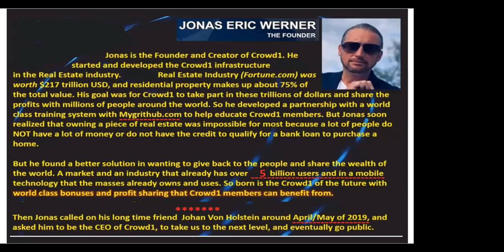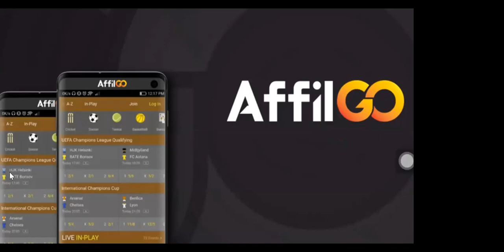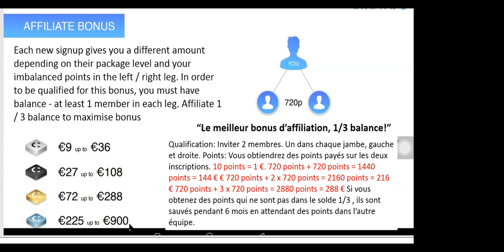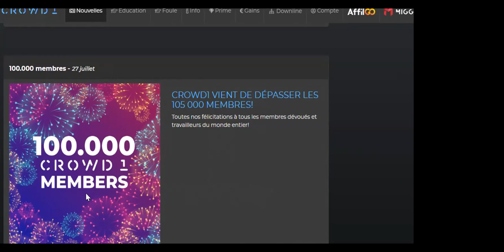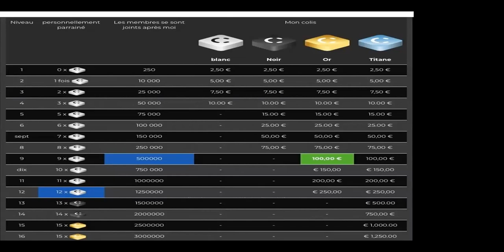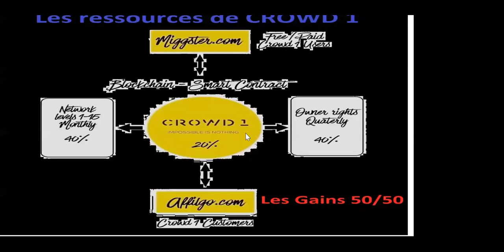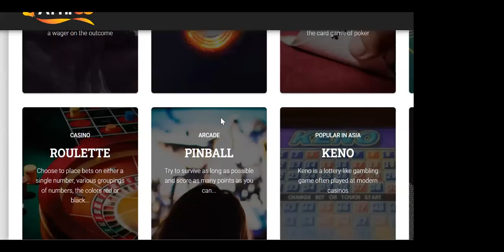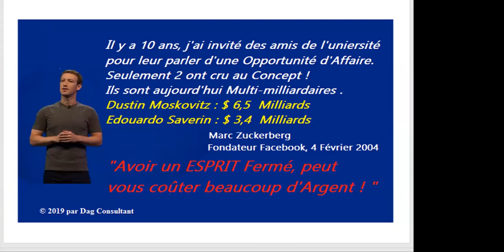CROWD1. Présentation en Français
Avec CROWD1 Devenir indépendant avec internet , devient possible .
Afin de vous contacter rapidement, merci de remplir le formulaire :
Ou encore plus rapide, appelez-moi  directement au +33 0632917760 (( Ligne Directe et WhatsApp)).
je vous dis à très vite , Cordialement : David-Alexandre